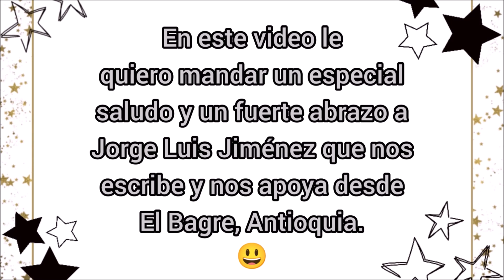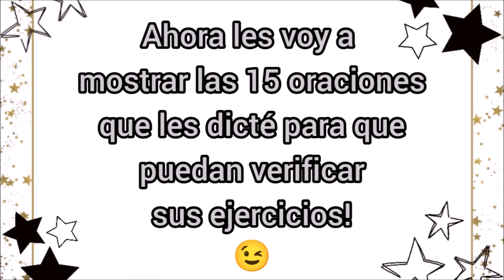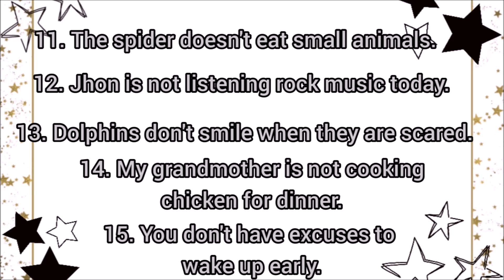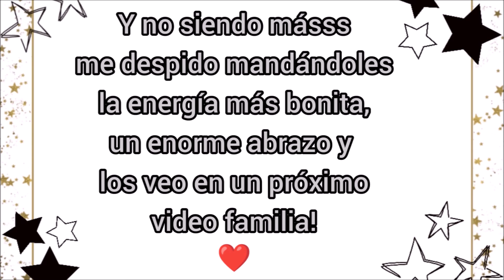DICTADO DE ORACIONES LARGAS EN INGLÉS # 9 ( Nivel básico)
Hola hola familia! Hoy les traigo el dictado de Oraciones Largas NIVEL básico # 9 ... Las oraciones que les voy a dictar son Negativas Sin y Con VERBO TO BE... Escríbanme en lo comentarios cuántas oraciones lograron entender,  cómo les fue y cómo les pareció el dictado: fácil o difícil?